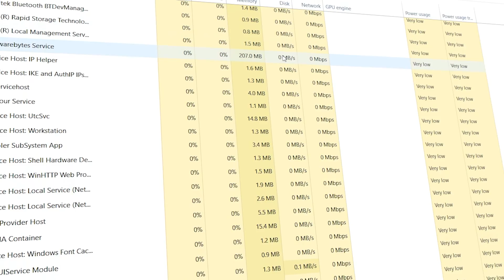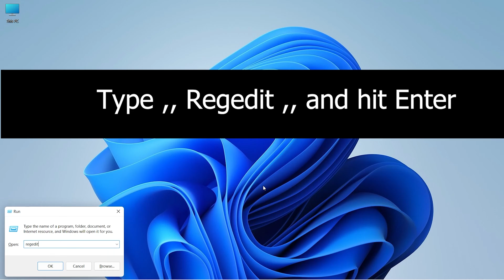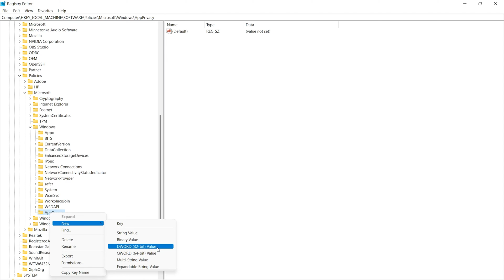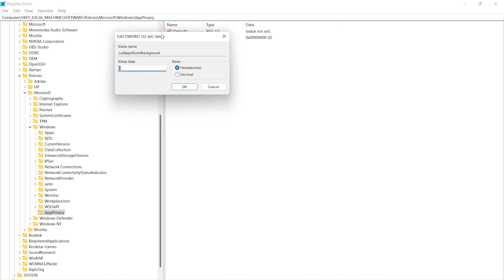How to Disable Background Apps in Windows 11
Running apps in background can cause many problems for you. background apps can drain your battery and slow down your device. In this video guide I'm going to show you how you can actually stop them from running in background in windows 11.